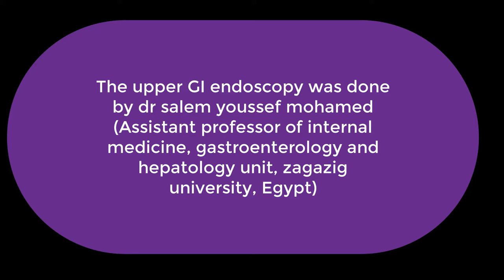antegrade cholangiopancreatography#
A 79-year-old woman presented with obstructive jaundice was admitted to the hospital. The patient's workup revealed chronic liver disease, contracted gall bladder over stones, dilated CBD with moderate intrahepatic biliary radicles dilatation, and pancreatic head lesion. Bilirubin was 13.5 and direct was 11.22mg/dl. Alkaline phosphatase was 675 (normal up to 104). There was moderate normocytic normochromic anemia (HB level 9.5 gm/dl). Serum albumin was 2.9. ALT was 66.4 and AST was 80.1.
The patient underwent an ERCP endoscopy. The scope revealed a large duodenal mass at the site of the papilla with overlying bleeding. An attempt for cannulation was failed. Antegrade cholangiogram was done by an interventional radiologist and revealed hugely dilated CBD and moderate dilated intrahepatic biliary radicles with distal CBD stricture (duodenal side). A guidewire was inserted through the antegrade approach and a partially covered metallic stent was deployed through the anterograde approach(video). The insertion of the stent was visualized with the assistance of the endoscopist (this time we use the duodenoscope, not the ERCP scope) (video). Multiple biopsies were taken from the mass by the upper digestive endoscopy and we are waiting for the histopathological results.
QUESTIONS:
Did the upper digestive endoscopy add value when used instead of the ERCP scope?
Do you agree to use upper digestive endoscopy before the ERCP scope in cases of malignant obstructive jaundice?